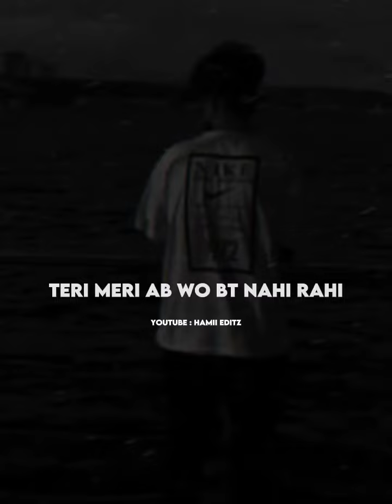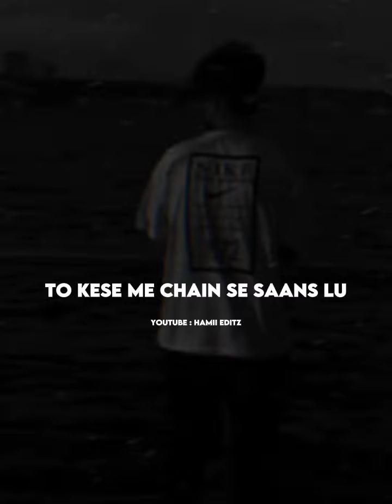Kala Jadu - Taimour Baig Whatsapp Status | Hamii Editz